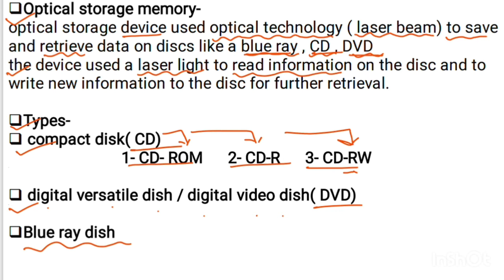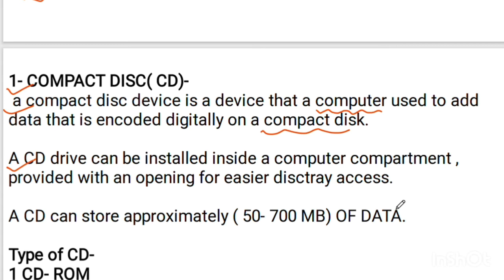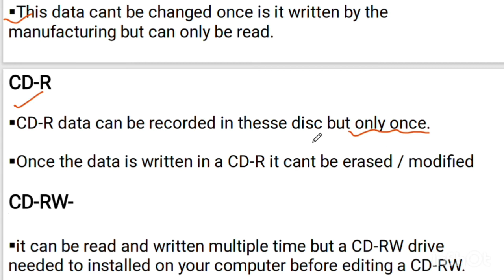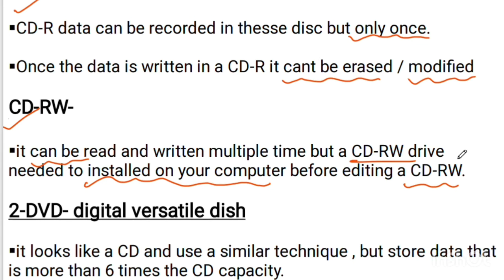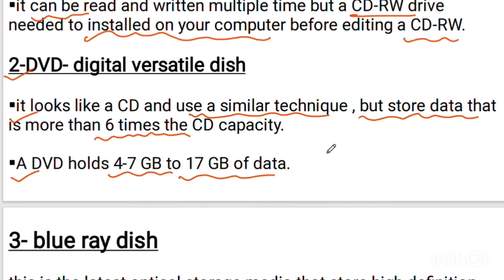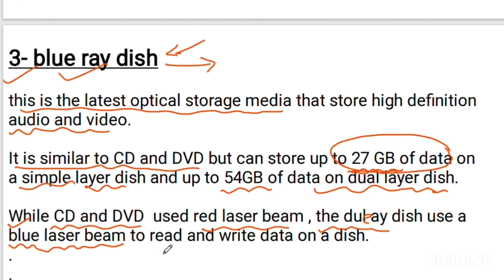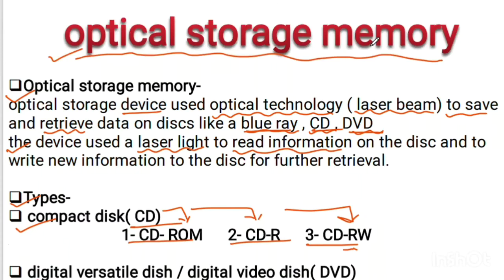optically active device MSc 3 semester paper-First (part -10)